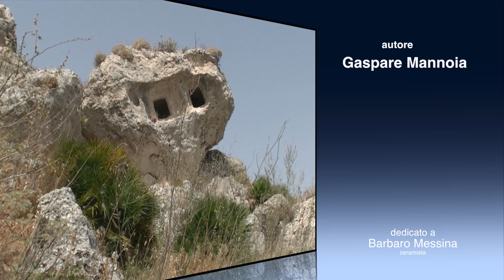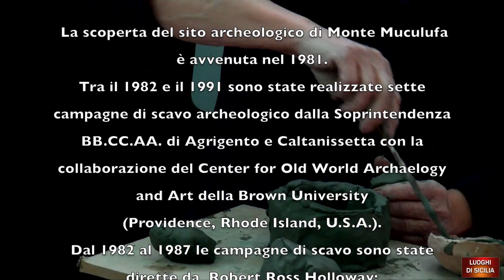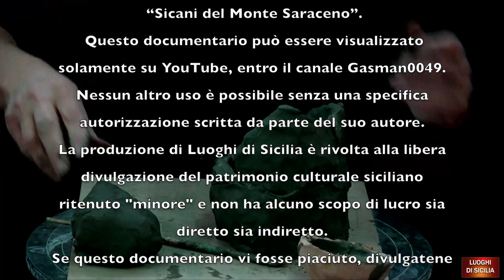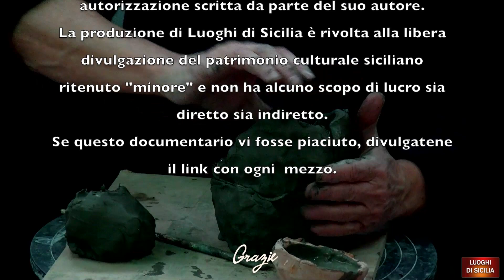IL MAESTRO DELLA MUCULUFA (Butera CL)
"This documentary is subtitled in any known language. Just turn the wheel down and in the fourth line, choose the language in which you want to follow the text."
Questo video è sottotitolato e può essere seguito in qualunque lingua conosciuta.
-  Si è grandi Artisti in ogni epoca e in ogni condizione. Il Maestro della Muculufa non ha un nome ma la sua bravura è arrivata limpida sino a noi dopo oltre quattro mila anni. Guardate di che cosa era capace! Lui, che operava senza tornio, senza pennelli di bufalo, senza girello per ceramica, senza colori chimici ma con tanta, tanta maestria. Il resto lo scoprirete seguendo il documentario...
La scoperta dell'opera del Maestro è abbastanza recente e quindi siete pregati di diffondere il più possibile questo video in modo che la sua conoscenza appartenga a tutti.
Quasi tutti i reperti del Maestro si trovano esposti in una saletta del museo Archeologico di Licata dove è il caso di farvi una visita. -